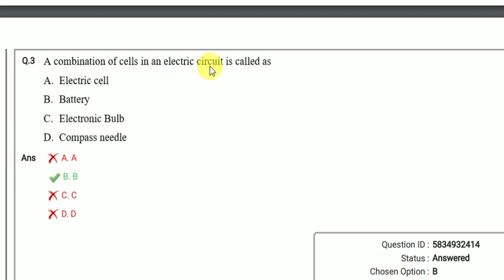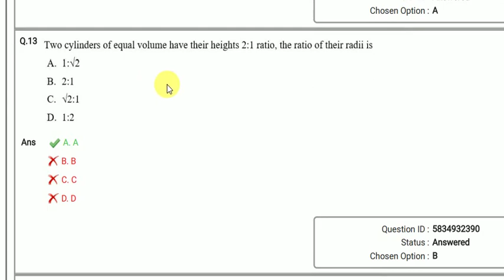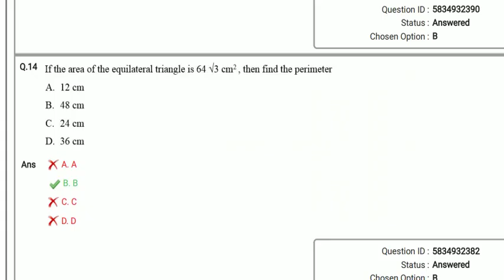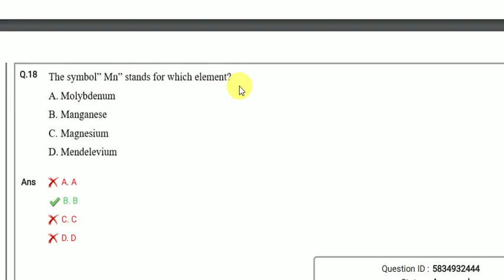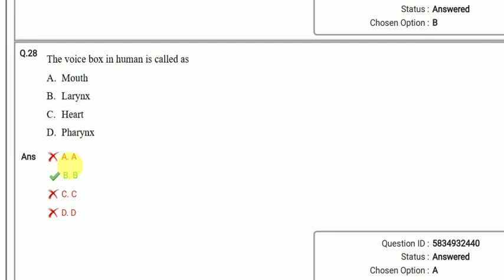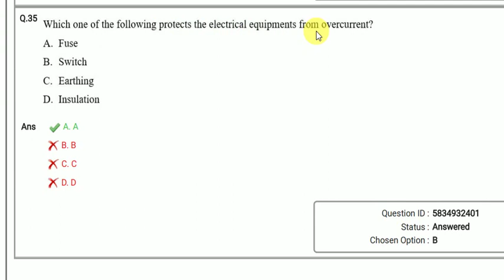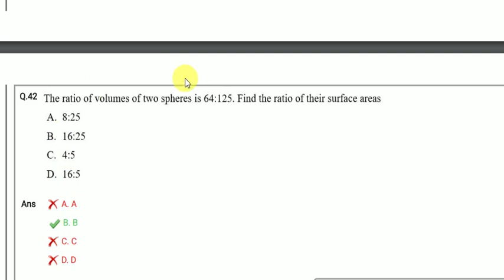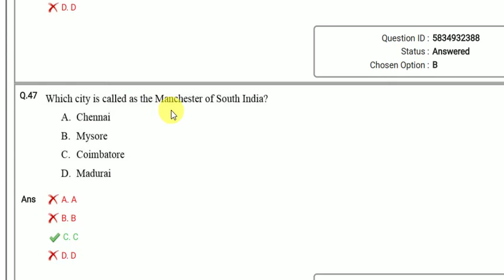NAVAL DOCKYARD 50 IMPORTANT MODEL BITS|| DOCKYARD SKILLED EXAM, APPRENTICE EXAM, RRB GROUP D, SSC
NAVAL DOCKARD TRADESMAN SKILLED ADMIT CARDS|| INDIAN NAVY TRADESMAN SKILLED ADMIT CARDS DOWNLOAD

INDIAN NAVY TRADESMAN SKILLED, CHARGEMAN MOSTIMPORTANT BITS||SSC MTS || RRB GROUP D EXAMS

INDIAN NAVY TRADESMAN SKILLED GK IMPORTANT TOPIC MINERALS PRODUCES STATES||NAVAL DOCKARD|NSRY||SSC

RRB GROUP-D AND DRDO MTS GROUP::
FOR ANY DOUBTS JOIN::